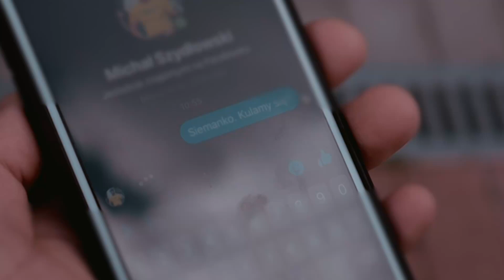Łukasz Rajewski po wygranej walce z Konradem Dyrschką na gali KSW 59